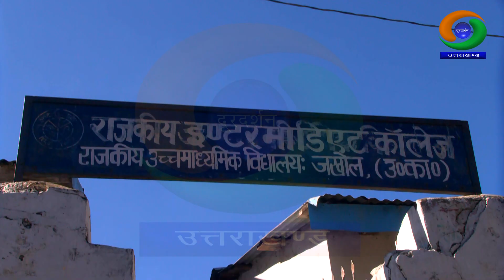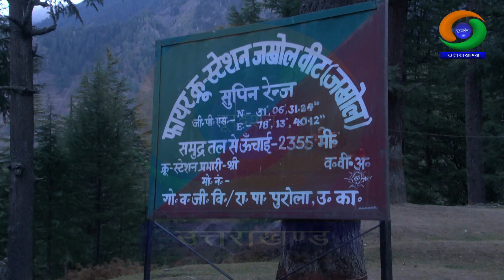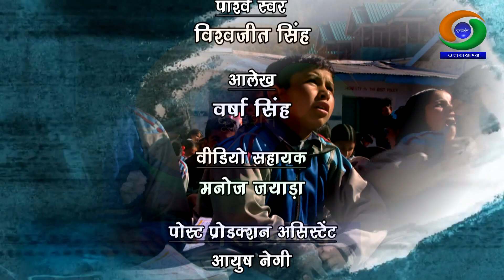गांव दर्शन || जखोल, उत्तरकाशी || Gaon Darshan || Jakhol, Uttarkashi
संचालन - प्रेम पंचोली
आलेख - वर्षा सिंह
पार्श्व-स्वर - विश्वजीत सिंह

निर्माता/निर्देशक - हेमन्त सिंह राणा